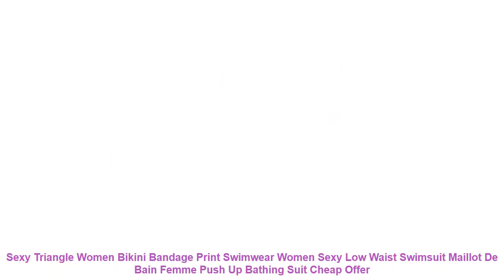Sexy Triangle Women Bikini Bandage Print Swimwear Women Sexy Low Waist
Description
- 100% Brand New With High Quality.
- It is rather comfortable and sexy.
- Beautiful and high quality suit. Padded Tops. Boho Floral Print
- Brand: new without tags
- Material: 90% Polyamide & 10% Spandex
- Color: as pictures shown
- Here is the tag size table as a reference(1 inch=2.54 cm).
Item Type: Bikinis Set
Gender: Women
Waist: Low Waist
Support Type: Wire Free
With Pad: Yes
Pattern Type: Print
Model Number: print women bikini
Material: Polyester.Spandex
Fit: Fits true to size. take your normal size
Brand Name: hirigin
Description
- 100% Brand New With High Quality.
- Material: 90 Spandex
Similar Product
Hot Sale Women Push up Bandage Bikini Solid Color Swimsuit Low Waist Triangle Swimwear Sexy Bathing
Women Push up Bra Bandage Bikini Set Swimsuit Triangle Swimwear Adjustable Bathing Suit 2018 Sexy Women
New Sexy Women Padded Bra Bikini Set Strap Sleeveless Swimsuit Bandage Ladies Push up Bikini Beachwear
Solid Color Bikinis Women Sexy Lace Up Bandage Bra High Waist Bikini Set Female Sexy Swimsuit
Swimwear Women 2019 Sport Short Three piece Swimsuit Female Thong Bathing Suit Button Sexy Bikini Set
Sexy Summer Swimsuits Triangle High Waist String Bikini Set 2018 Floral Print Swimwear Women Padded Thong
Sexy Solid Triangle Bikinis Women High Cut Swimsuit Bandage Micro Bathing Suit Swimwear Female Summer Halter
NODELAY 2019 Sexy Padded Bikinis Women Swimsuit Bandage Female Swimwear Push Up Triangle Bikini Set Halter
Meihuida Bikinis 2019 Mujer Women Swimwear Women Push up Padded Bra Bandage Bikini Set Sexy Swimsuit
ZAFUL Women Floral Printed Lace up Strapless Sexy Summer Push up Padded Bra Bandage Bikini Set

Similar Athletic Wear Youtube Videos :
ROCKBROS Ice Silk Lycra Cycling Legwarmers Anti-uv Sunscreen Gaiter Leg Sleeves Breathable High Elasticity Sports Men Leggings =
SPAKCT Running T-shirts Rashgard Man Sports Fitness Shirt Cycling Training Jerseys Gym Sportswear Dry Fit Clothing Dropshipping =